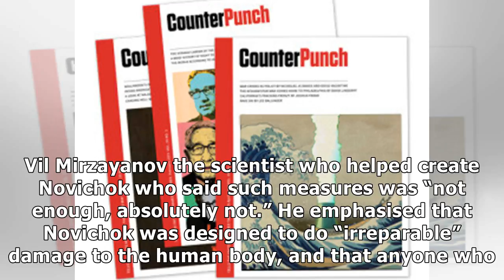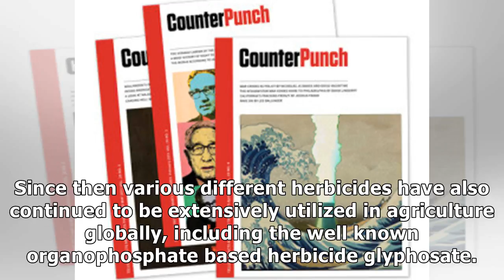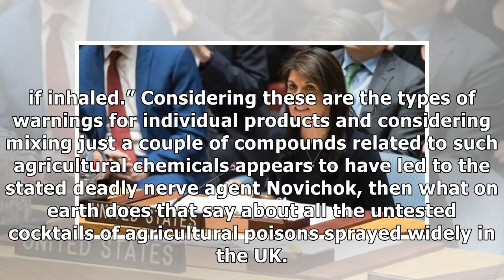24h News - The Double Standards and Hypocrisy of the UK Government Over the ‘Nerve Agent’ Spy Poi...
24h News - The Double Standards and Hypocrisy of the UK Government Over the ‘Nerve Agent’ Spy Poisoning